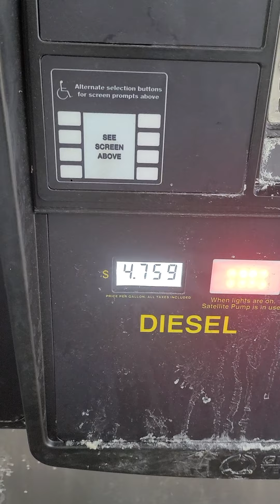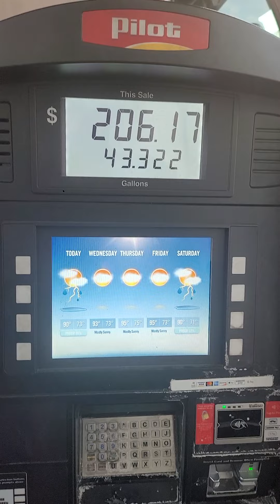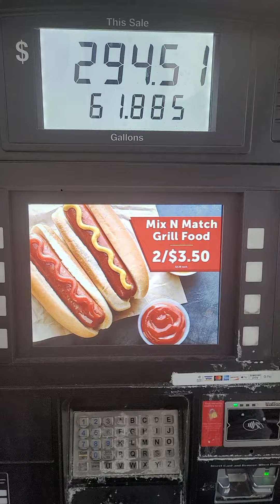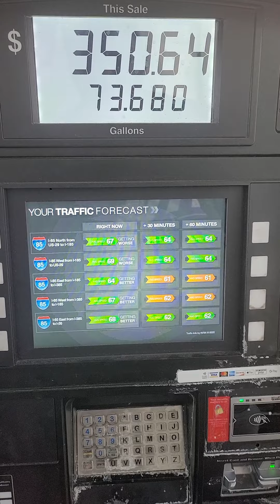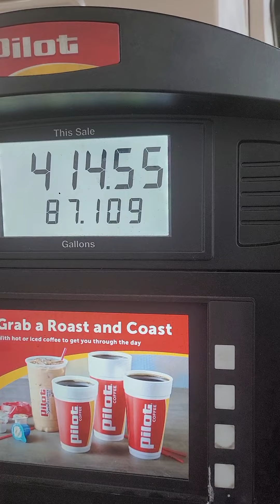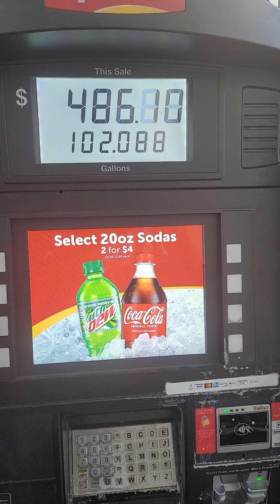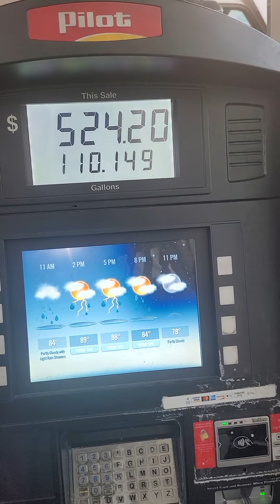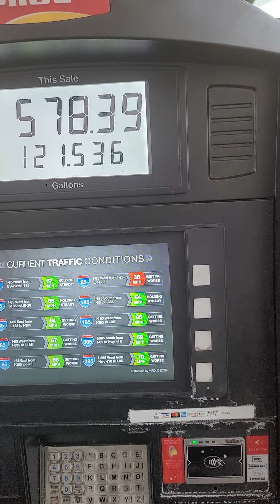fuel prices going down